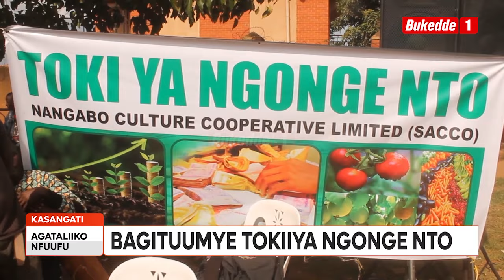Laba abasawo b'ekinnansi kyebatandiseewo. Bagamba ky'akubagya mu bwavu.